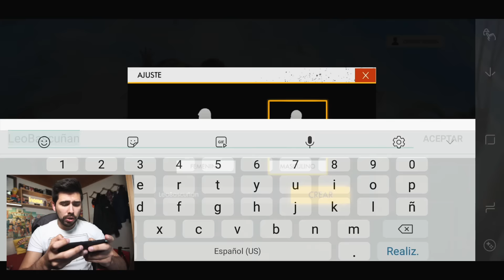Primera vez jugando FREE FIRE | ¿Mejor que FORTNITE?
¡¡Por primera vez en el canal hoy subimos un video JUGANDO!!
En esta ocasión la primera vez en FREE FIRE.
¡Espero que les guste amigos!